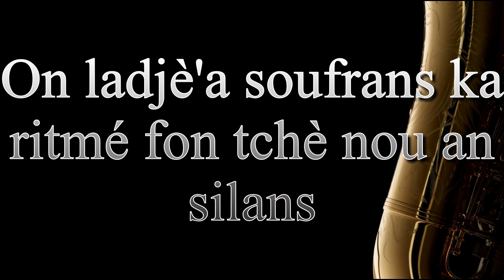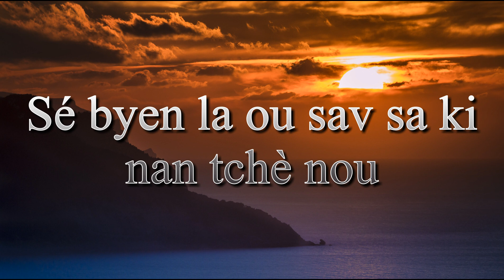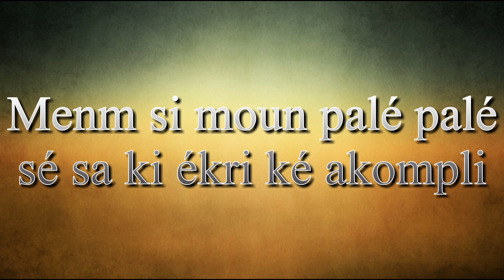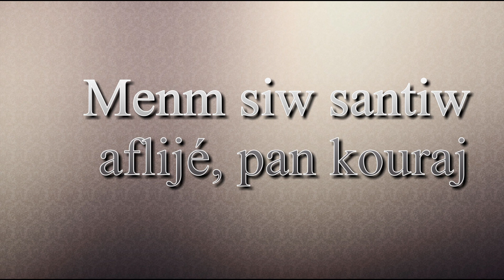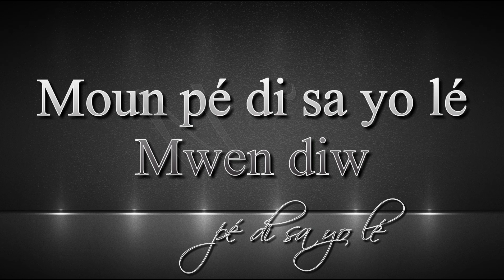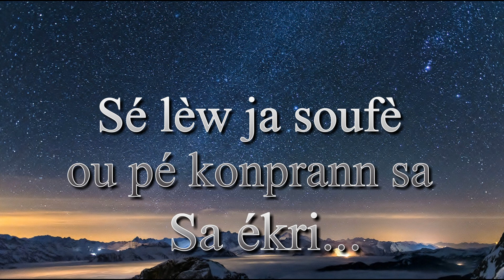Marius Marthely - Sa ékri (Zouk)